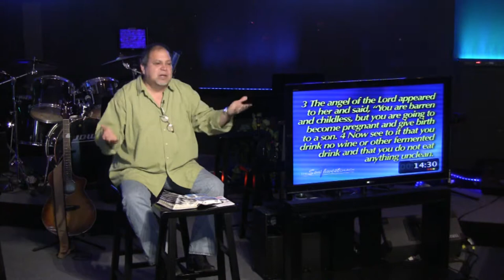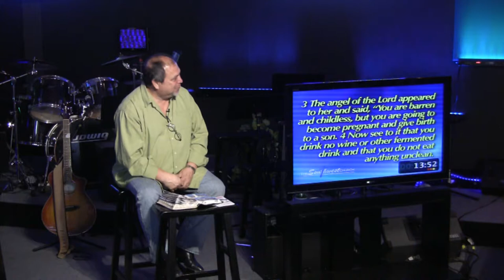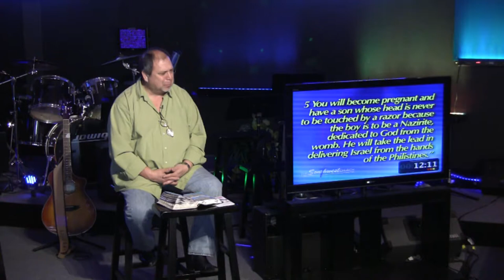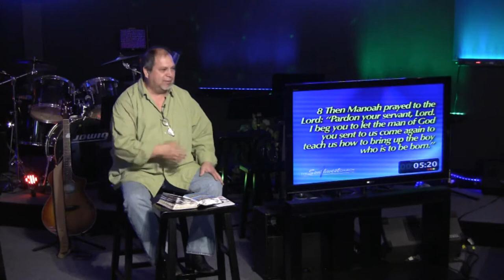When the Faithful Fail Samson 03 08 15 10am